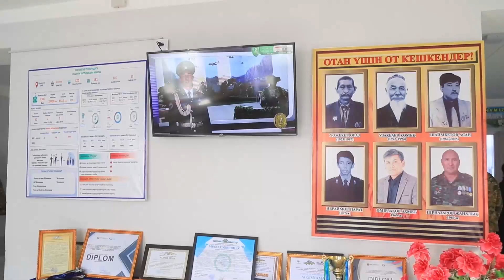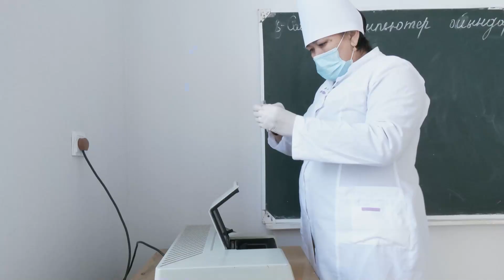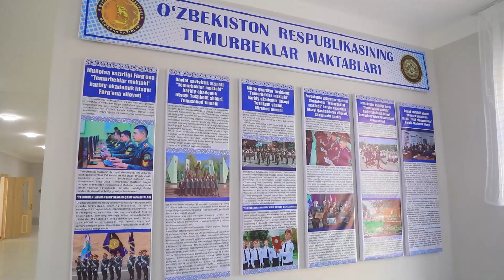Yangiliklar 22 12 2022